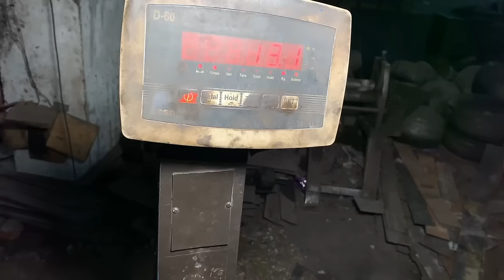How High Quality LPG Gas Cylinder Manufacturing Process || Production of LPG Gas Cylinder in Factory